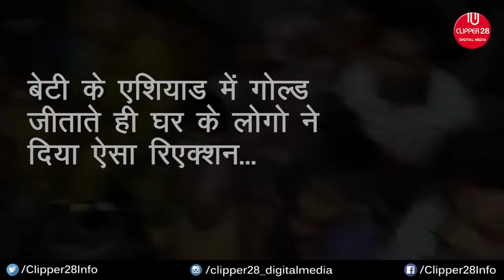रिक्शा चालक की बेटी ने जीता गोल्ड,देखें घर के लोगो का रिएक्शन | CLIPPER28 | RAIPUR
रिक्शा चालक की बेटी ने जीता गोल्ड,देखें घर के लोगो का रिएक्शन

रिक्शा चालक की बेटी स्वप्ना बर्मन ने किया देश का सिर ऊंचा

बेटी के एशियाड में गोल्ड जीताते ही घर के लोगो ने दिया ऐसा रिएक्शन...